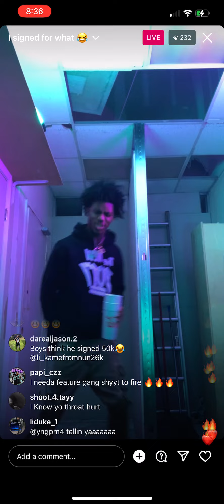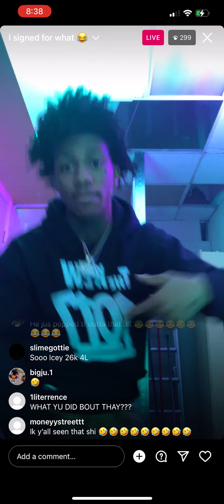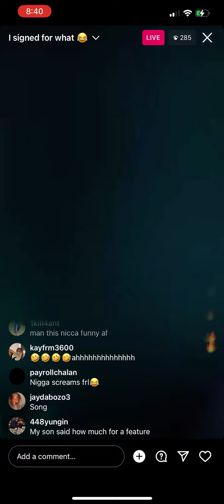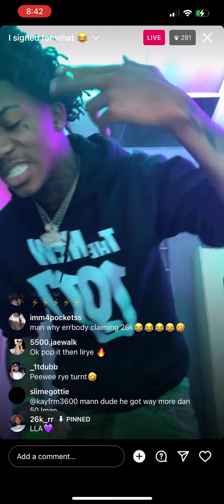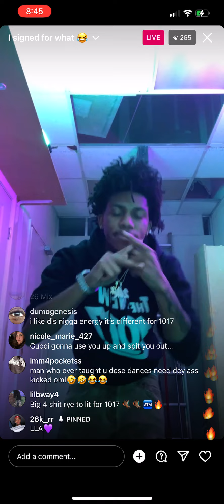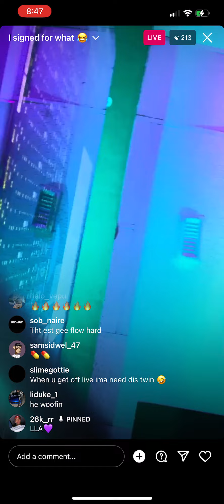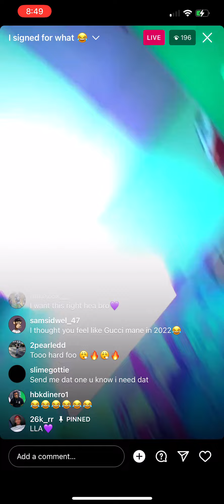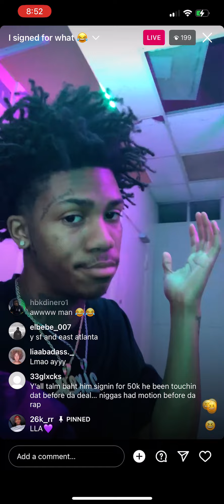Gucci Mane’s New Artist LI RYE responds to Fans saying he Signed for 50K & Plays New Music #1017